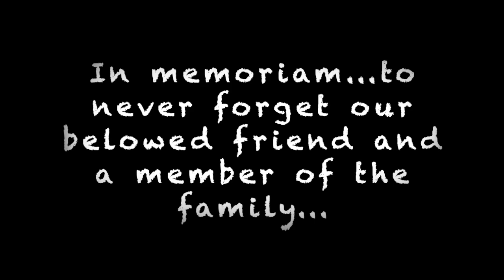Duffy Miric 2009-2021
In memoriam to our sweet friend and member of the family. Thank you for bringing so much joy, happiness and love to out lives. You will never be forgotten. I hope that you will keep shining across the Universe forever.
Family Miric
Thank you all for the support and pictures provided for this video.